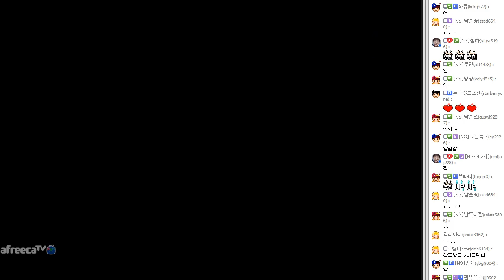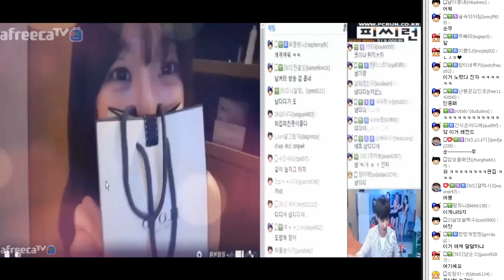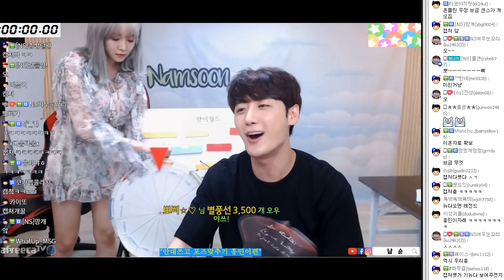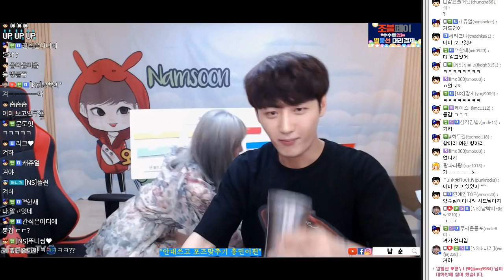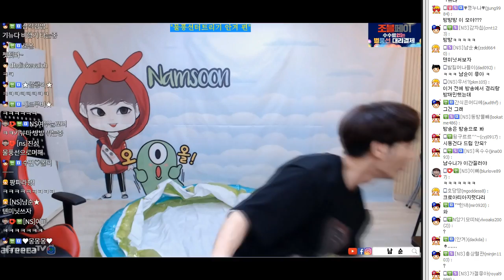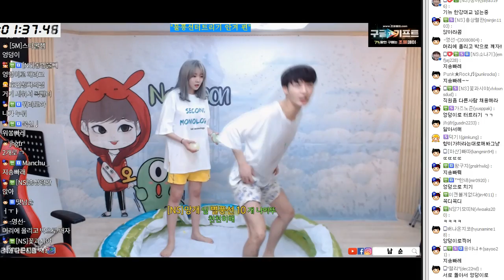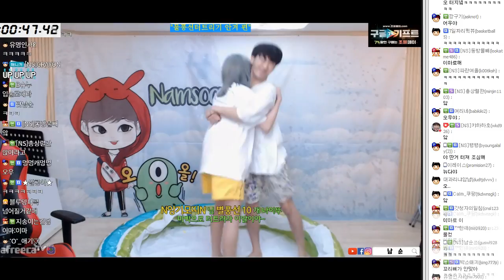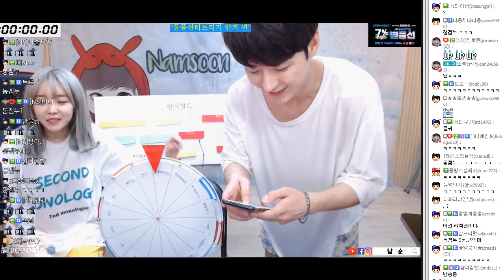남자친구가 생기더니 변해버린 향이...